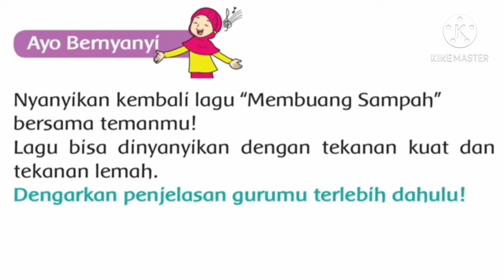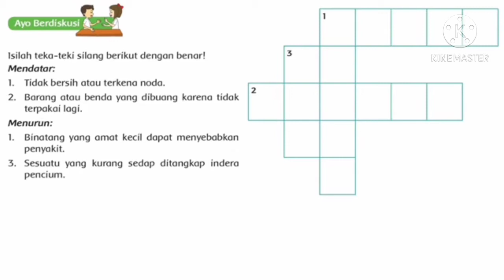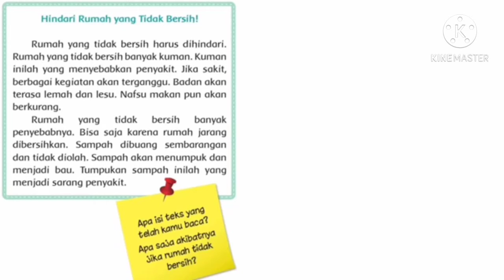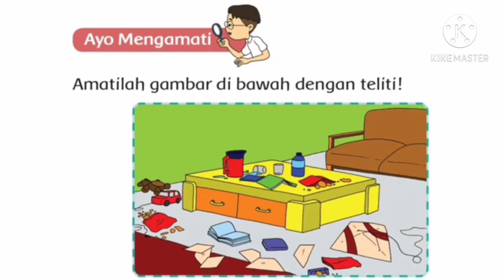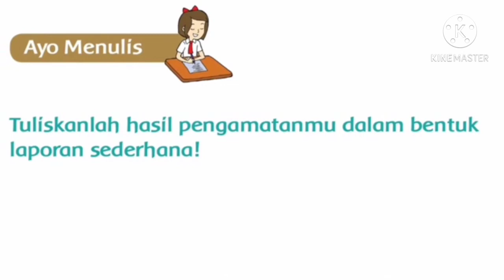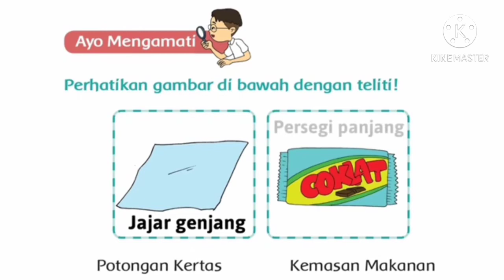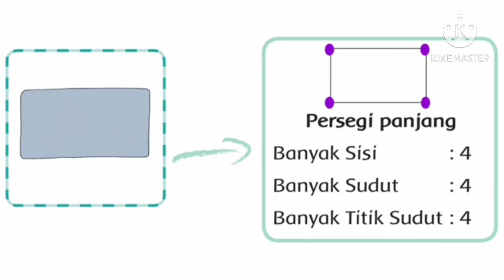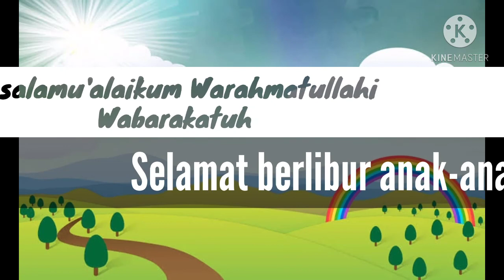Tematik Kelas 2 Tema 4 Sub Tema 1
Pembelajaran 3 dan 4
Ayo_sinau-bareng